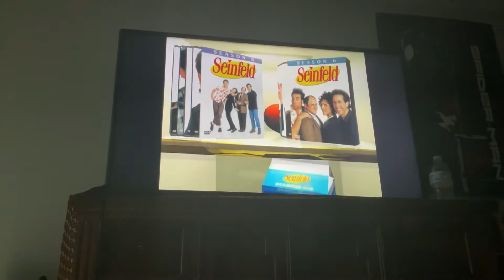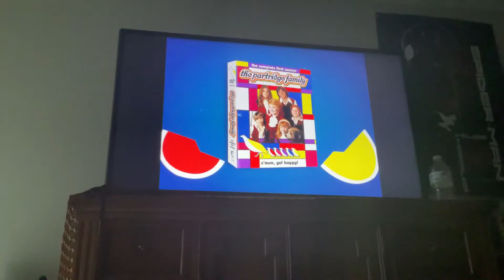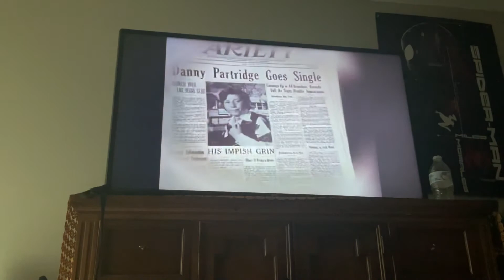Previews from Jeopardy!: An Inside Look at America's Favorite Quiz Show! 2005 DVD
List in Order:

1. Seinfeld: Seasons 5 & 6 on DVD trailer (feat. Alex Trebek's introduction, prior to his sadistic and shocking Death.)

2. The Partridge Family: The Complete First Season DVD trailer

3. Bewitched: The TV Series on DVD trailer

That’s All!